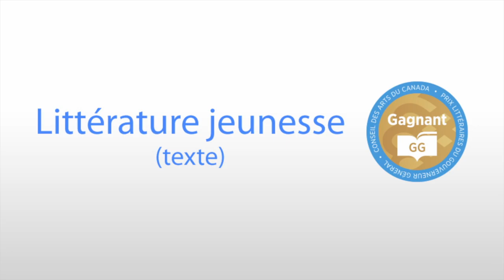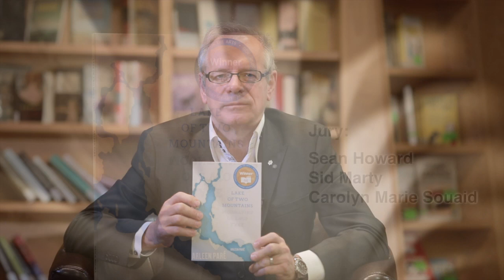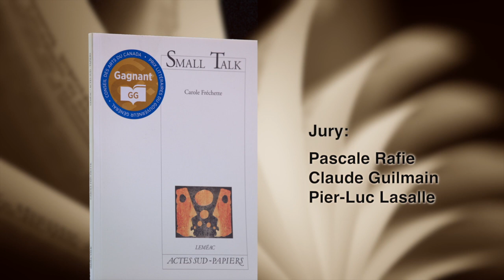Canada Council 2014 Winners Announcement – Governor General's Literary Awards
This video tells the story of the 14 winners of Governor General’s Literary Awards in 2014, including descriptions of the winning works, quotes from the judges, and interviews with the authors themselves.

The Canada Council for the Arts funds, administers and promotes the Governor General’s Literary Awards, Canada's oldest and most prestigious literary awards program with a total value of $450,000.